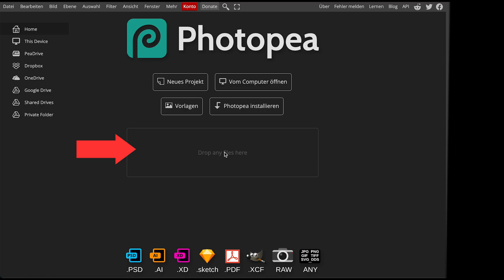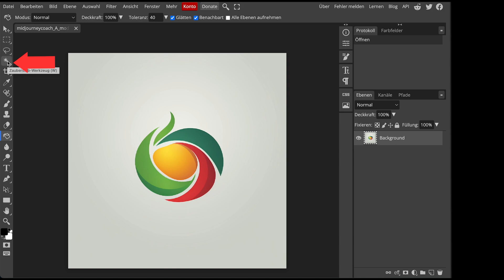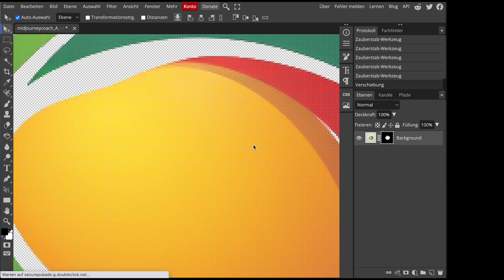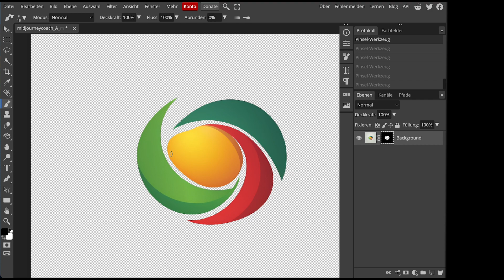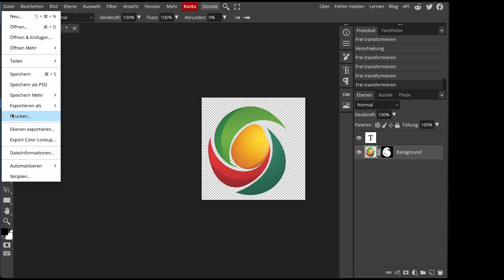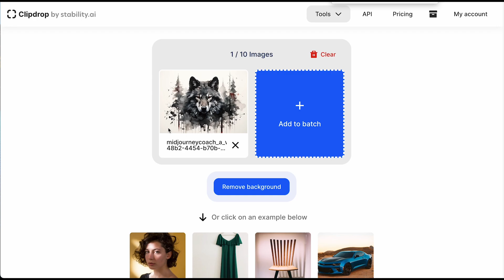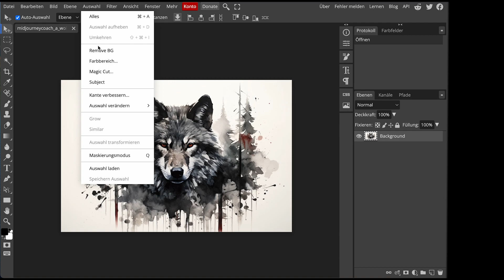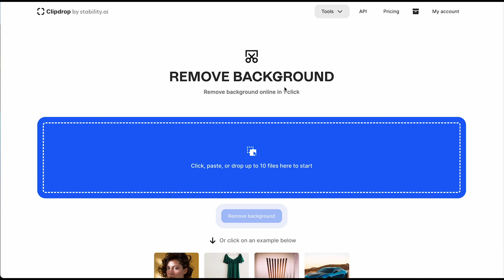Bild Hintergrund entfernen in Sekunden! Diese 3 kostenlosen Tools musst du kennen!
🤖 Ich stelle dir 3 Programme vor, die du kostenfrei nutzen kannst und mit denen du Hintergründe ganz einfach entfernen kannst.

☕️ Wenn du mich unterstützen möchtest, freue ich mich, wenn du mir unter folgendem Link eine "Tasse Kaffee" 🫶 spendierst

Inhalt:

00:00 Begrüßung
00:23 Photopea
05:18 Erase.bg
06:22 Clipdrop by stability.ai
07:59 Vergleich der Tools
09:26 Outro

Mit "Fit4KI" hast du den ultimativen Guide gefunden, mit dem du lernst, wie du unterschiedliche KI-Tools richtig und effizient nutzt und du somit deine Kreativität in vollem Umfang zum Ausdruck bringen kannst!

💡 VIELE WEITERE TIPPS UND TRICKS

🎁 Viele weitere Informationen & verschiedene kostenlose Downloads findest du auf meiner

▶️ Du möchtest mehr aus deinen Bildern machen? Dann sieh dir meine Kurse an:

✅ LINKS

🫶 LET´S CONNECT